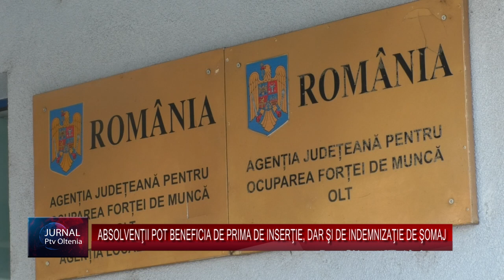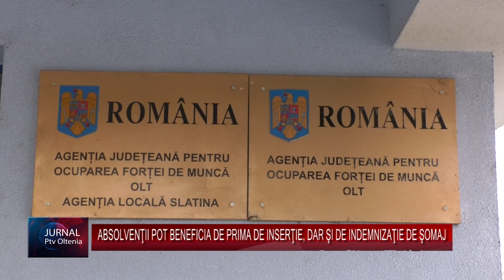ABSOLVENŢII POT BENEFICIA DE PRIMA DE INSERŢIE, DAR ŞI DE INDEMNIZAŢIE DE ŞOMAJ